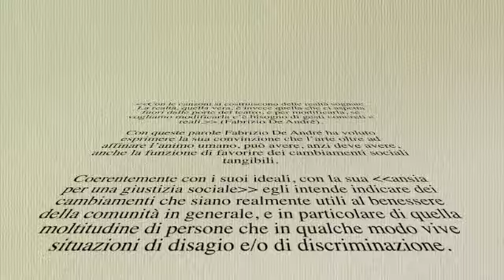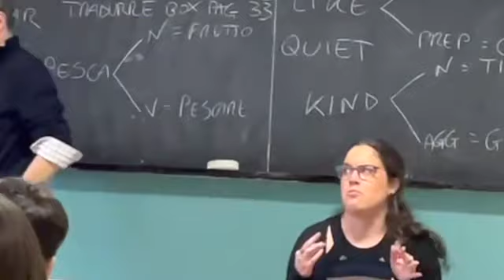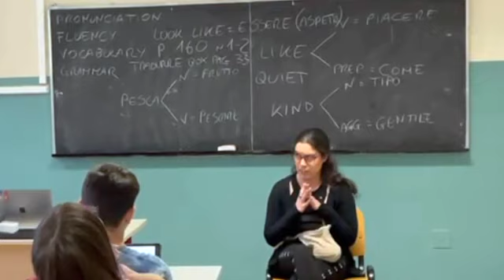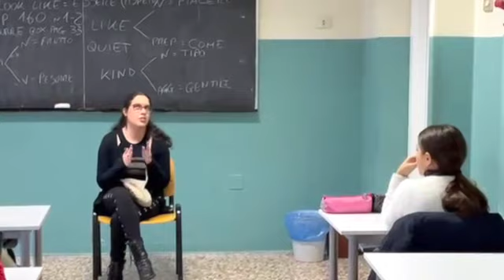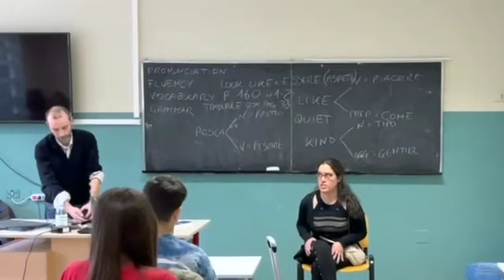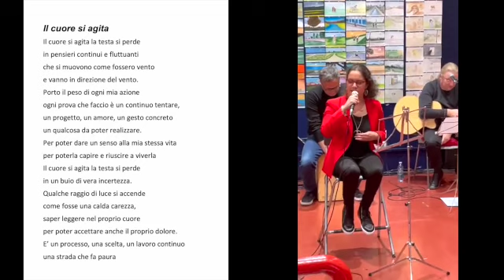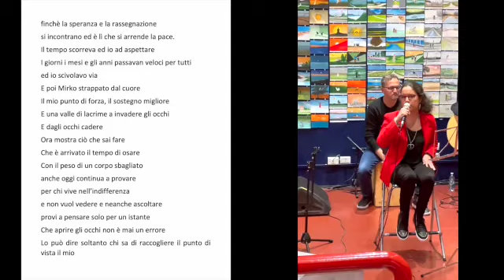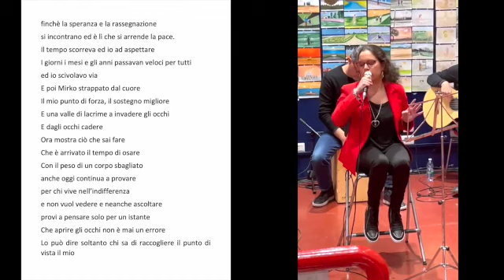Musica e Inclusione, dialogo con Sabrina Minervini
MUSICA e INCLUSIONE

Un' emozionante mattinata trascorsa attraverso il linguaggio empatico dell'arte insieme ai ragazzi della scuola secondaria di I grado "G.Verga" e Sabrina Minervini, che ha raccontato di sé e di "Faber in Mente", un progetto artistico, culturale, clinico, realizzato dal Dr. Gabriele Catania e dall’Associazione di volontariato “Amici della mente OdV” all’interno del dipartimento di salute mentale della Azienda Socio Sanitaria Territoriale “Fatebenfratelli-Sacco” di Milano, dove opera dal 2008 attraverso una specifica convenzione e dove ha la sua sede operativa.

Si ringrazia per questa bellissima occasione Sabrina Minervini, Pietro Minervini, Dr. Gabriele Catania, l'Associazione Amici della Mente Onlus, la Band degli Eretici, la Bottega dell'inclusione sociale "Fabrizio De Andrè".